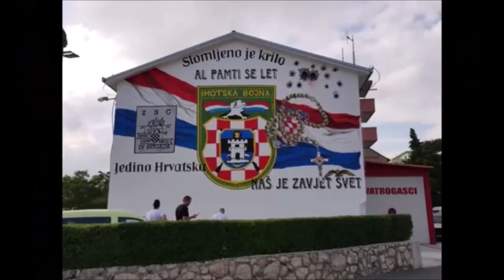U srcu Hercegovina